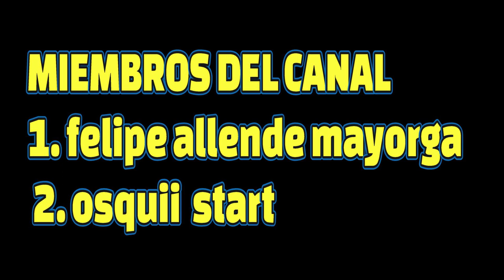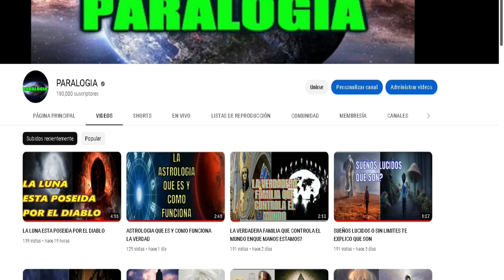LA TRIBU DEMONIO QUE PROTEJE LAS PIRÁMIDES DE EGIPTO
EN EGIPTO SE HAN DESCUBIERTO NUEVOS SECRETOS UN INVESTIGADOR DESCUBRIO QUE EN EL INTERIOR DE LAS PIRÁMIDES DE EGIPTO EXISTE UNA TRIBU SECRETA DE HOMBRES ROJO QUE PODRIAN SER DEMONIOS ALLI HAY UNOS MONITORES CON BOTONES Y PALANCAS QUE PERMITEN DISPARAR HONDAS DE BAJA FRECUENCIA QUE CREAN UNA HONDA EXPANSIVA INVISIBLE QUE AFECTA ALA MENTE DE LAS PERSONAS VOVIENDOLAS MAS NEGATIVAS AGRESIVAS Y DEPRESIVAS SE DICE QUE ESTA TRIBU TIENE EL CONTROL MEDIANTE ESTAS PIRAMIDES QUE SERIAL UN SATELITE DE LA ENERJIA SOLAR LOQUE SIGNIFICA QUE SI TIENEN EL CONTROL DEL SOL DEBEN TENER EL CONTROL DE OTROS PLANETAS Y CIVILIZACIONES SIN DUDA NOS FALTA MUCHO QUE DESCUBRIR SOBRE LAS PIRÁMIDES DE EGIPTO DE LAS CUALES TODAVIA NO SE SABE SU FUNCION FINAL
Únete a este canal para acceder a sus beneficios: